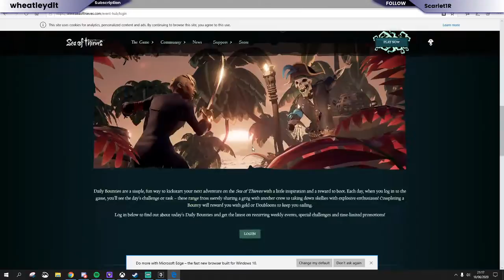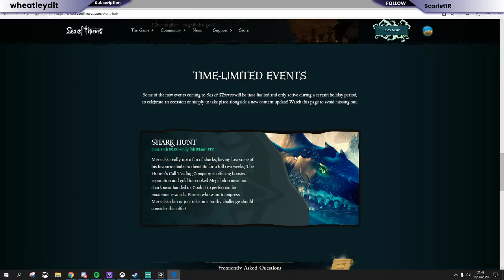Sea of Thieves Daily Event 18/06/2020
We did the daily event which was to deliver 5 fish to the Hunter's Call at any Seapost!